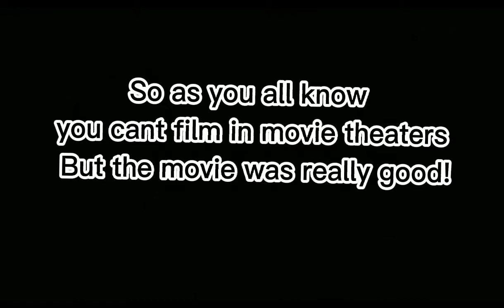Vlog 8! Almost Christmas! (sorry about the thumbnail]😑